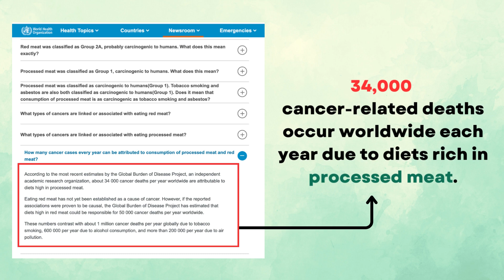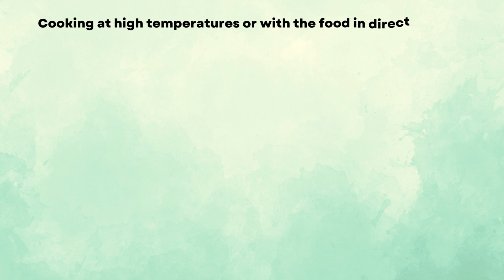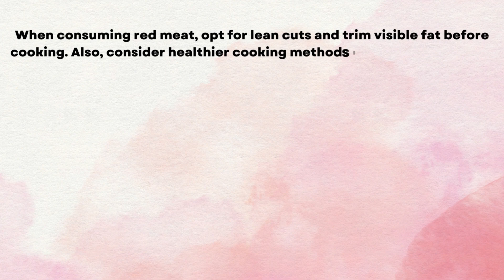# 1 🔥 Cause of Colon Cancer & how to prevent it | Colon Cancer - causes | Rectal cancer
Cause of Colon Cancer | Colon Cancer Symptoms | Colorectal Cancer | 10 warning signs of Colon Cancer | Colon Cancer | Colon cancer screening | Colonoscopy

What is colorectal cancer?
Colorectal carcinoma or colorectal cancer is the cancer of large intestine and/or rectum

What are the risk factors of colon cancer?
There are several risk factors we can count. However, the most important one is older age. The chances of having colon cancer increases with age.

There are other risk factors like:
History of inflammatory bowel disease such as Crohn’s disease and ulcerative colitis.

Family history of colorectal cancer or colorectal polyps

Approximately 5% of cases are attribute to genetic causes such as Familial adenomatous polyposis & Lynch syndrome

Some lifestyle factors may also contribute to an increase risk of colorectal cancer like
Low-fibre and High fat diet
A diet low in fruit and vegetables
Processed meat
Lack of regular physical exercise, alcohol consumption and tobacco use

Here are the signs & symptoms of colon cancer
1. Change in bowel habits:
Change in bowel habits including constipation or diarrhoea that lasts for more than a few days.
2. Narrowing of Stool:
You may also have stools that appear narrower than usual or have a different size or shape than normal.
3. Blood in your stool:
Bright Red blood or Blood in your stool that makes it look dark brown or black can also be associated with the colon cancer.
4. Abdominal pain and bloating:
Pain in your rectum or abdominal area.The abdominal pain in colorectal cancer may be due to partial or complete obstruction of the bowl or evasion of the cancer into the peritoneum.
5. Unexplained anaemia:
If you are anemic, you may find that you are tired, weak and may experience fatigue that improve upon resting.
6. Palpable Mass:
Swollen abdominal mass can be palpable on the right lower quadrant of abdomen
7. Tenesmus:
It is a feeling or sensation of urge to defecate and also a sensation of incomplete defecation.
Other possible signs of colon cancer are:
8. Unexplained weigth-loss which means you are losing weight without trying.
9. Vomiting
10. Fever